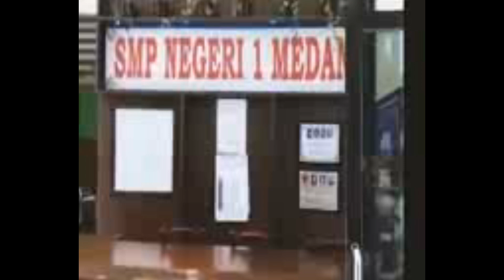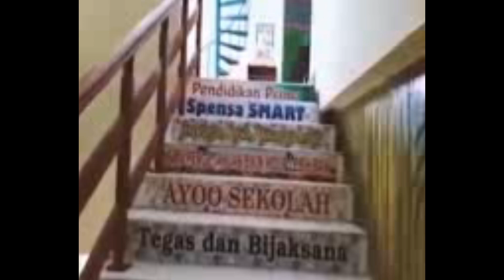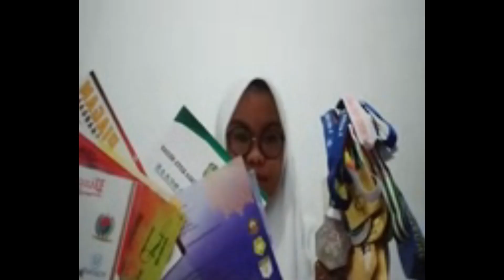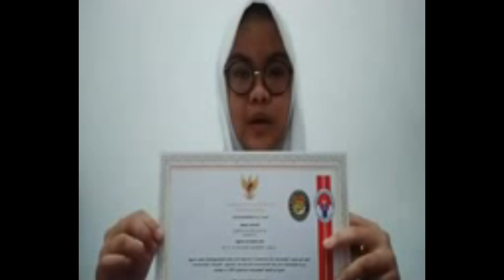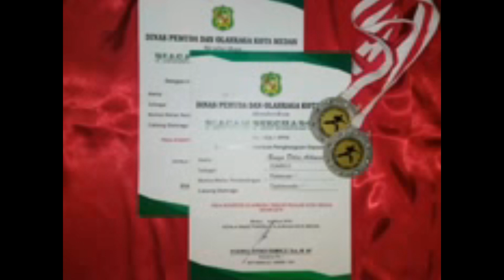Bunga Adelia Achmad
Video ini dibuat untuk mengikuti Lomba Festival Siswa Berkarakter Kota Medan 2020 yang dilaksanakan oleh Disdik Kota Medan. Jadi mari kita dukung bersama dengan tetap mematuhi Protokol Kesehatan!!!
Mohon like nya ya rekan-rekan dan teman-teman semuanya!
Pendidikan Prima!!!
Spensa Smart!!!
Terimakasih!